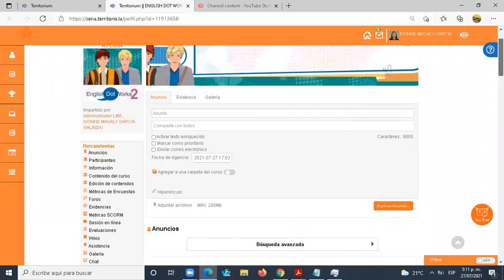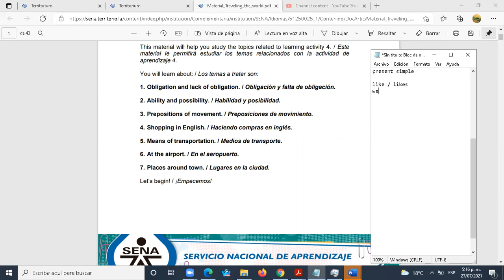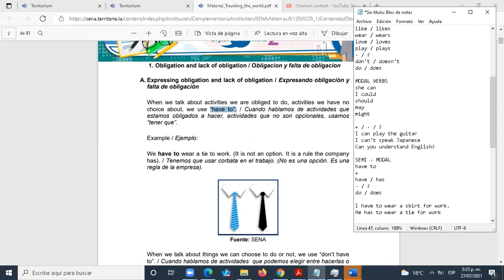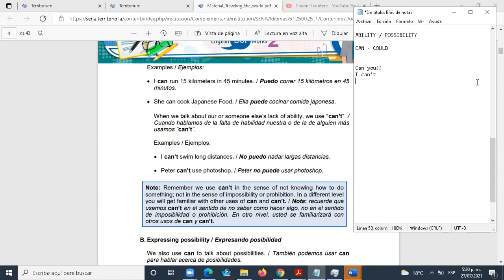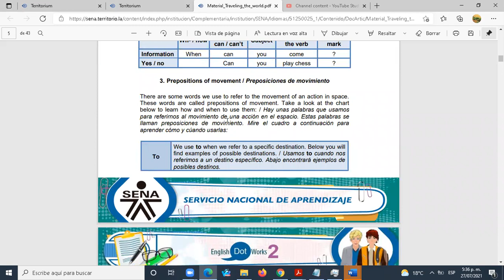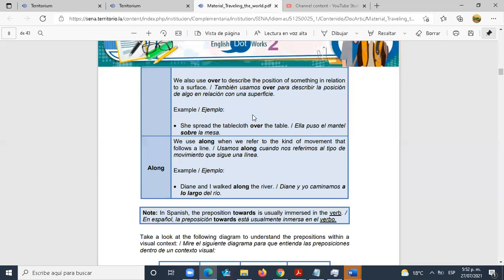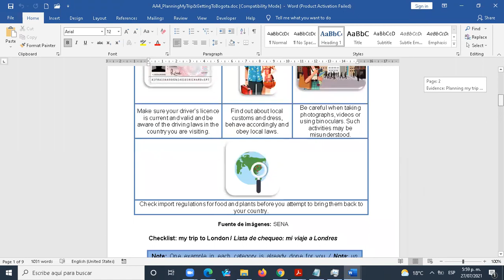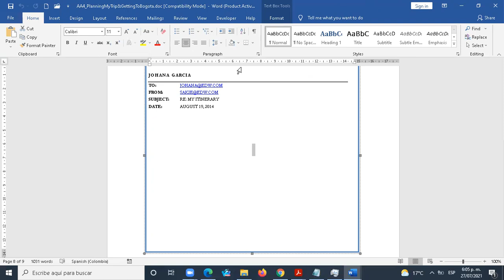EDW2 Fourth web conference - Activity 4